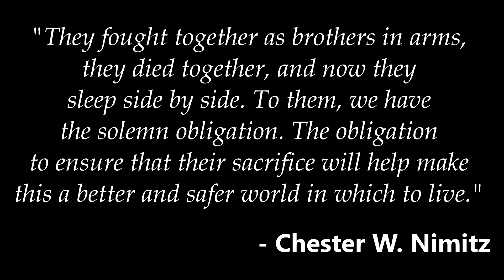NEW UPDATE 11 Hell Let Loose PTSD Moments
PTSD Moments